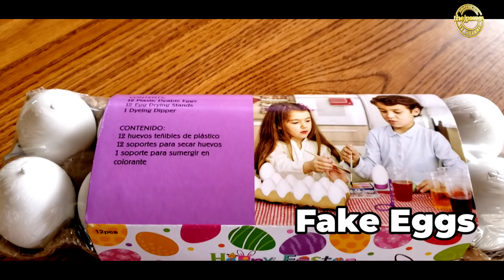Painting Easter eggs |Melukis telur Paskah | Beberapa cara mulai dari yang termudah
DIY How to paint Easter Eggs with Acrylic.  In this video you can find the easiest way and also the difficult one. Enjoy my video.